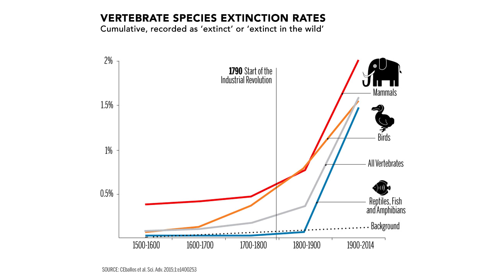Whiteflag | Fendo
Modern extinction rates of vertebrates have increased drastically in the last 500 years and the main cause for this is none other than man himself, directly or indirectly. The basis of this project are two mammals that could still be found in large numbers in Africa a few centuries ago but were hunted to extinction by humans: the Bluebuck (Hippotragus Leucophaeus) and the Bubal hartebeest (Alcelaphus buselaphus buselaphus). The Fendo project takes the form of two sculptural objects that replicate the shape of the animals’ heads and characteristic horns, while a mirror is placed where the animal’s face would originally be, reflecting the faces of the people looking into it. The humans complete the work with their own faces creating thus a new creature which is at the same time the hunter and the hunted. Fendo are hybrid objects that reflect our past and give a glimpse to our future when we will inevitably become the victims of our own actions.
The mirrors are manufactured by the Italian company Mogg and are part of the ongoing research project "Extincto" by CTRLZAK studio